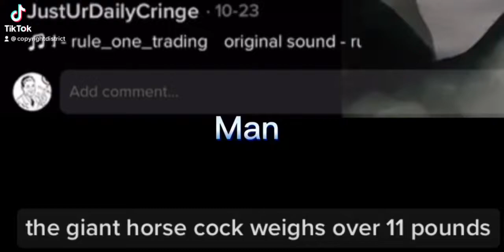I can roast your friend